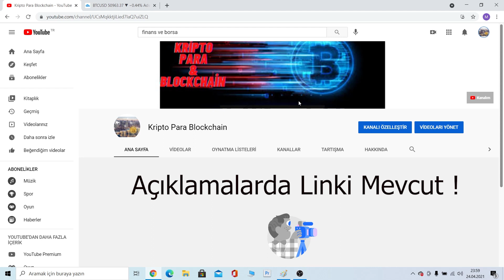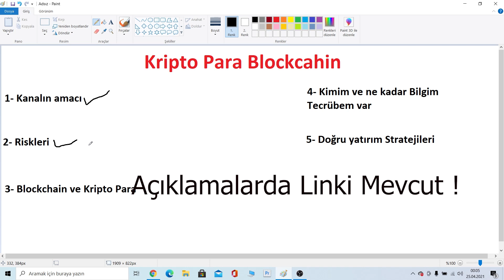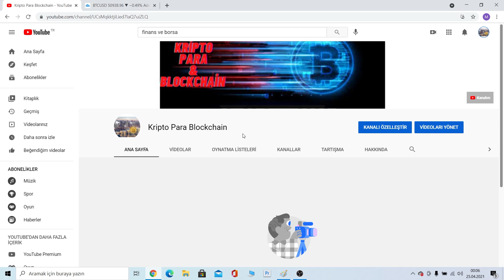Kripto Paralara Bakış Açımızı konuşalım (Eğitim vereceğimiz Yeni Kanalımız)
Merhabalar, bu videoda sizlere Kripto paralar ve Blockchain teknolojisine bakış açımızı ve nasıl bir eğitim vereceğimizi nelere anlatacağımızı insanlarımız artık dolandırılmasın veya yanlışı seçmesin diye elimden geldiğince bilgilendirme yapmaya çalışacağım.

00:00 Giriş
00:15 Abone olup destek olabiliriz.
00:30 Kripto Para Blockchain Kanalı

Eğitim Serileri